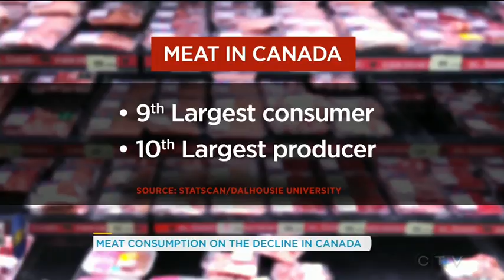Can the meat industry make friends with the plant-based movement? | Your Morning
Sylvain Charlebois will join us for a look at the impact the meat industry has on people, and what could replace it in the future.